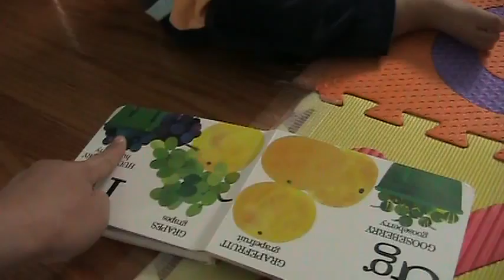A Typical Afternoon IV